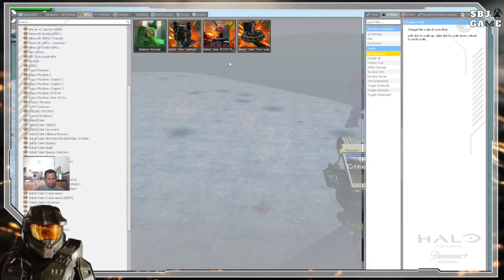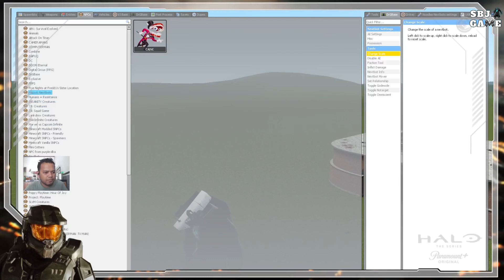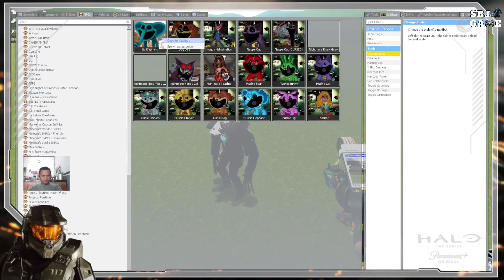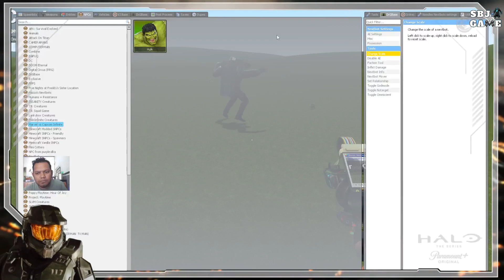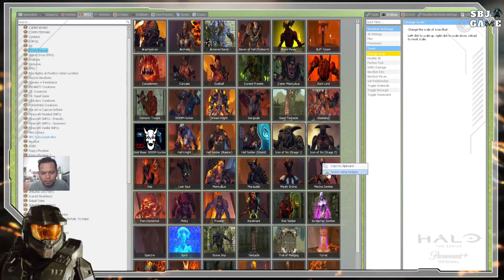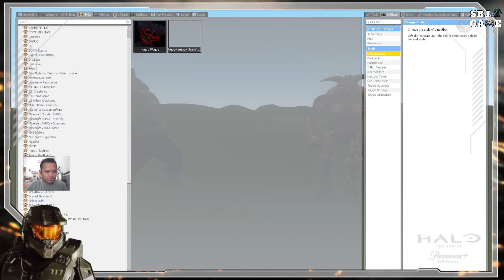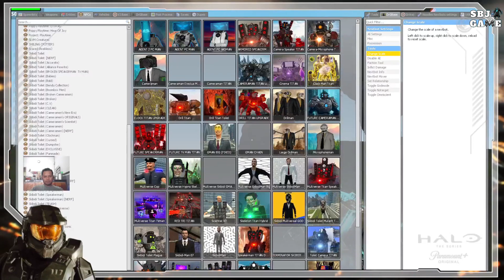Big Hulk Vs Doom Eternal Monster In Garrys Mod